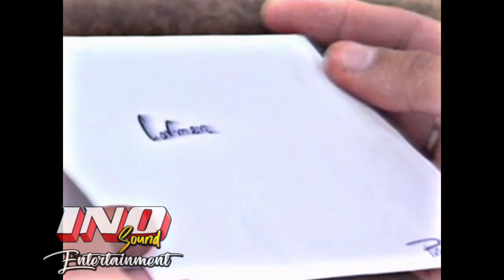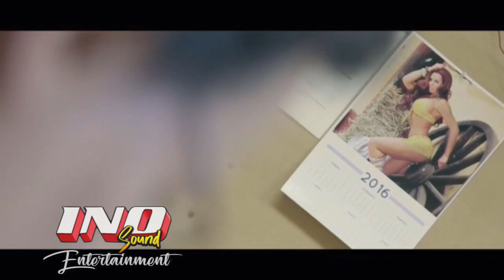INO-blend XXI-1 Oldies cumbias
Algo de cumbias clasicas de los 80s y 90s